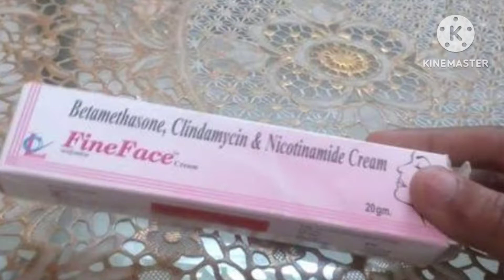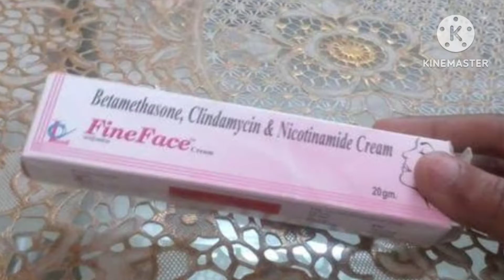Fineface cream review | गोरा करने वाली क्रीम| Best cream for Acne treatment